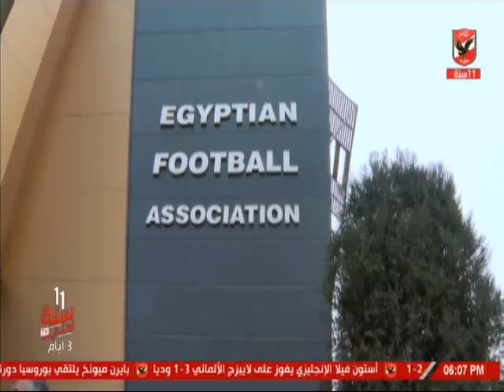امير هشام : اتحاد الكرة يعلن بشكل رسمى موعد انطلاق الدورى ومباريات كأس مصر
التردد: 12341 أفقي.
القمر: نايل سات.
معامل الخطأ: 5/6.
معدل الترميز: 27500